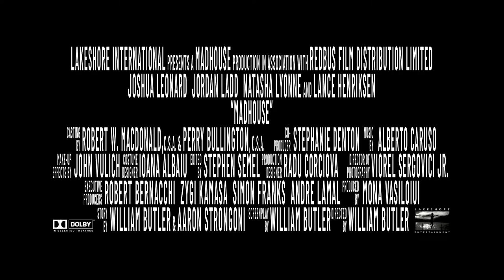MADHOUSE (2005) Trailer Remastered HD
When a staff nurse is murdered at a notorious insane asylum, Clark Stevens, a new psychiatry intern, starts digging for answers and soon realizes that there is something very wrong with the people at the asylum, and it's not just the patients.

Directors
    William Butler
Starring
    Joshua Leonard, Jordan Ladd, Natasha Lyonne